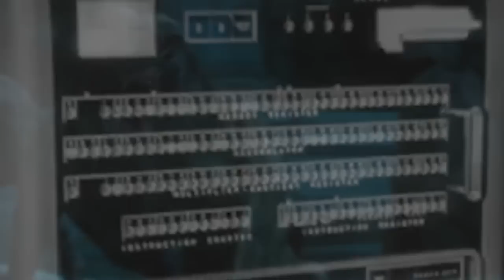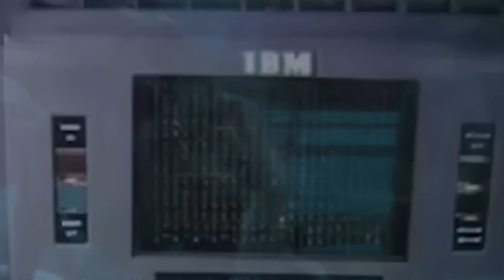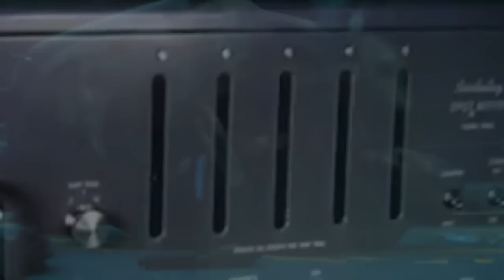Sam The Zombie Dog Who Is Also A Data Analyst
He wants to lick your face
He wants to eat your brains
He wants to analyze
The beating of your heart as it’s ripped from your body

Sam The Zombie Dog
It’s you he wants to eat
Sam’s a data analyst
He loves excel spreadsheets

His tail begins to wag
He shuffles both his feet
He puts his data down
Sam the Zombie dog smells a bitch in heat

He tweaks the algorithm
And dances to the rhythm
He howls and he feasts
On the brains of men and beasts

He wants to hump your leg
And to chew right through your neck
He loves a good data set
He crunches the numbers like he crunches the bones